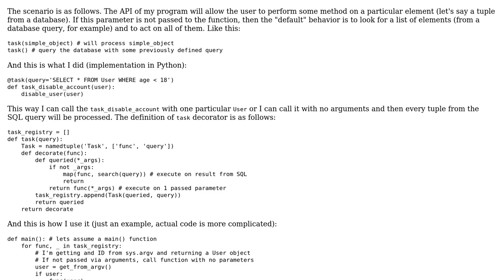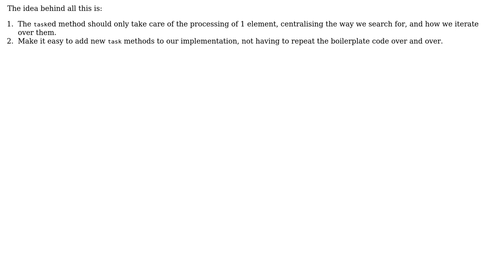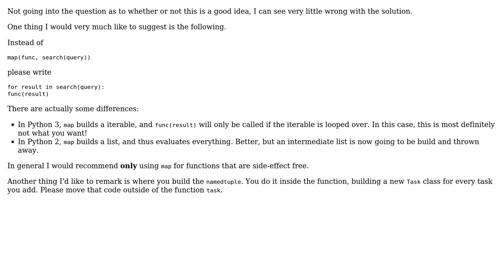Code Review: Method to act on parameter or from iterable if not parameters are passed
With thanks & praise to God, and with thanks to the many people who have made this project possible! | Content (except music & images) licensed under CC BY-SA | Music | Images & others | With thanks to user Sjoerd Job Postmus user licorna and the Stack Exchange Network Trademarks are property of their respective owners. You are responsible for your own actions.